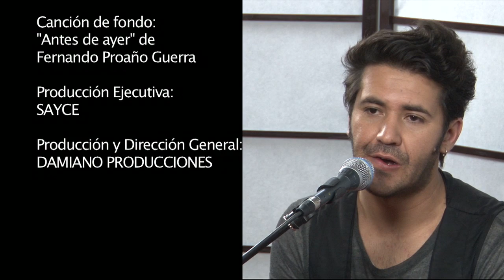LA PRESENCIA ACUSTICA DE DARIO CASTRO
El cantautor ecuatoriano Darío Castro nos regaló un momento muy especial con la sencillez y grandeza de su arte. Queremos compartir este privilegio con ustedes.